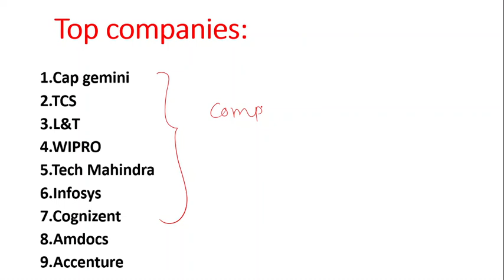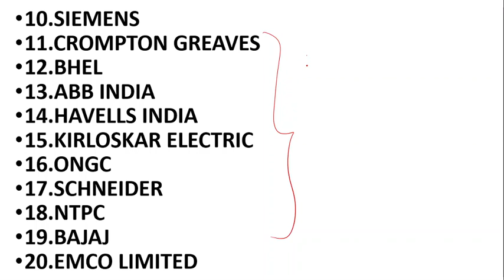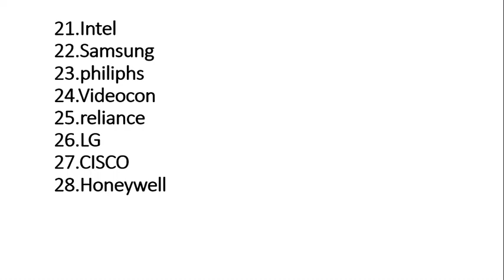Top 35 companies in india||Best private companies for job.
Hey friends I'm Ishwar sir welcome to our channel"Technical katta", this channel is all about Education like Government Exam details, Job related news, Maths short trick, English speaking short tricks, private and  Government  jobs, and so on.

in this video freiends i gives information about top 35 companies in india. also i suggest you friends feel up the correct information about your education in that websites.
this video helps to correct information about finding jobs
I hope this Video very helpful for you guys

Here some other career oriented video for you please go through with below link

1.Top 35 companies in India||Best private company for job

2.10 seconds multiplication trick(two,three,four number)||Multiplication Short Trick

3. SSC GD constable recruitment:2021 बंपर 55915 कांस्टेबल पदांची भरती||दहावी पास साठी सुवर्णसंधी

4.Computer Courses after 10th,12th,BA,Bsc,Bcom, Engineering, Diploma,Bcs,BBA,BCA

5.Common Syllabus for all Government Exam||सभी सरकारी नौकरी के लिए सामान्य पाठ्यक्रम(आभ्यासक्रम)

6. Business Ideas||City and village business idea||small invest large profit

7. Government Jobs after 12th ||12th pass ke baad Government Jobs

8. Government Jobs after 10th|| 10th pass ke baad Government jobs

9. English speaking short trick||4 best english learning trick

10.english speaking|| tense part-1 shortcut trick||learn in 8 minutes